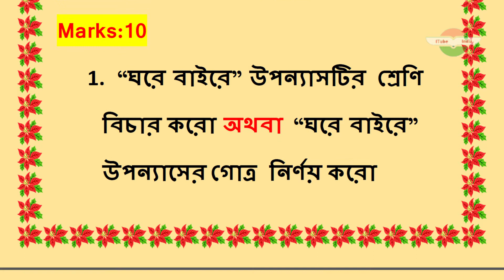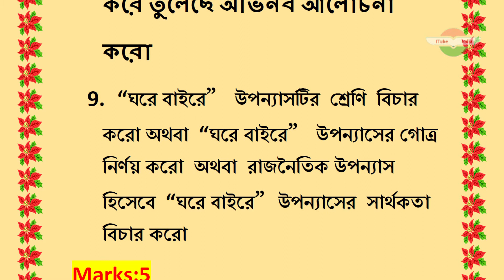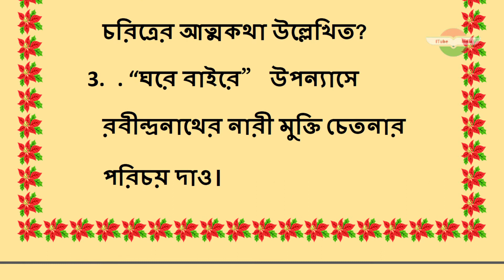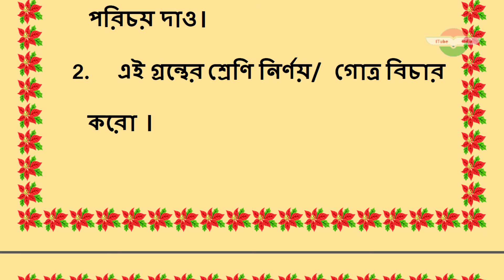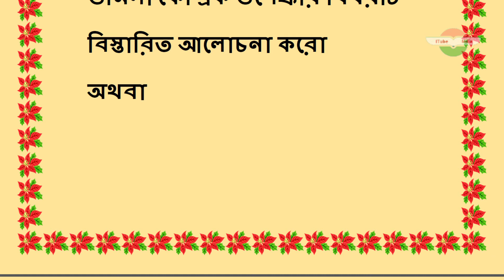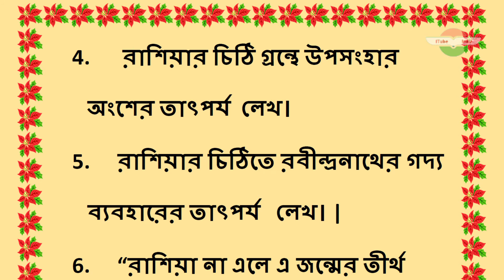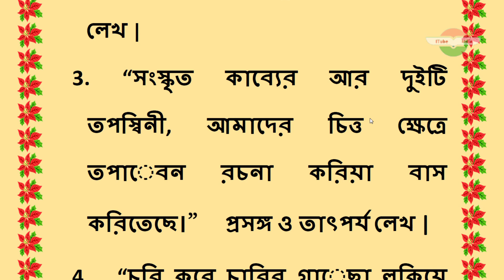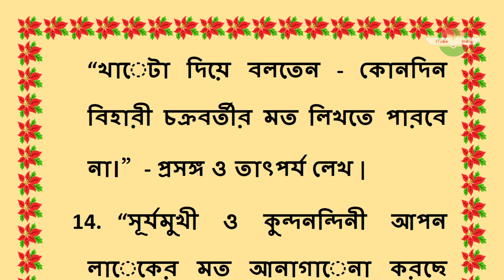wbsu 4th semester bengali honours cc9 paper suggestion for 2022 রবীন্দ্র সাহিত্য বাংলা - CC 9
wbsu 4th semester bengali honours cc9 paper suggestion for 2022
itubeindia
আই টিউব ইন্ডিয়া
itube india
WEST BENGAL STATE UNIVERSITY
SEMESTER-iv
বাংলা - CC 9
HONOURS
রবীন্দ্র সাহিত্য
SUGGESTION
YEAR: 2022

ITube India